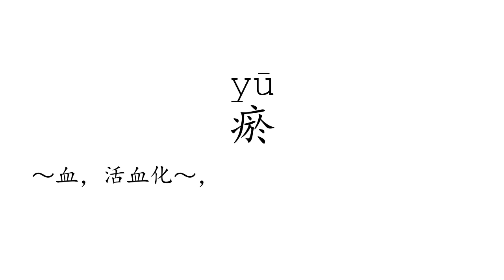Learn Chinese with strokes, pronunciation and words (How to pronounce Chinese character 瘀)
How to write and pronounce the 3646th frequently used Chinese character: 瘀.

1, The meaning of a word changes according to its tone.
2, It is the only pictographic language still in use today, which is quite intuitive.
3, It is one of the most ancient languages, but still adapting newly-created words stably.